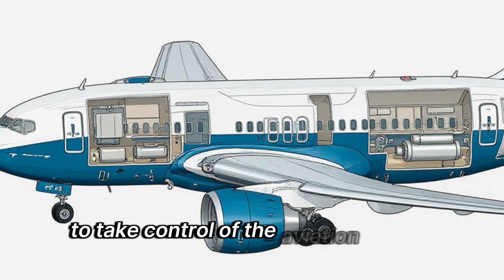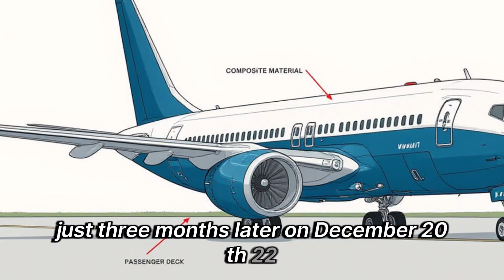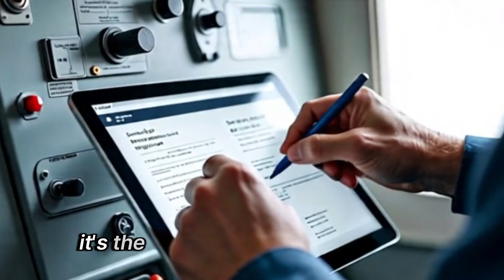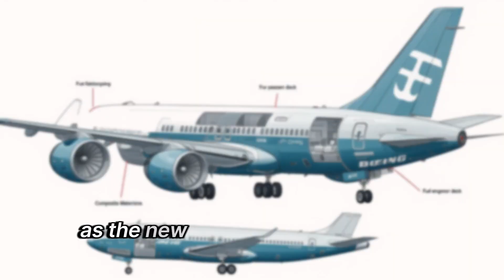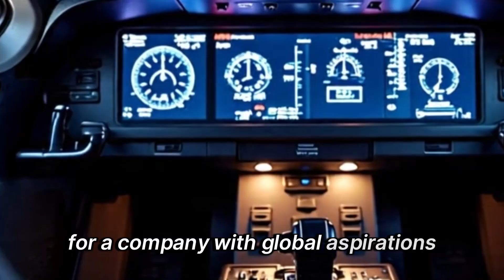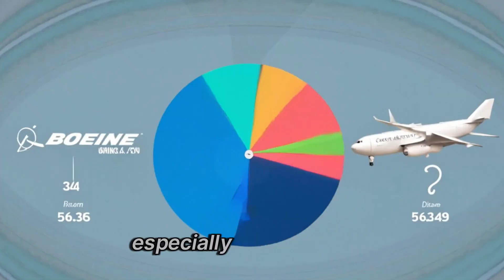You WON’T Believe Who Just Bought China’s C919 – Aviation World SHOCKED!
00:00 Intro
00:33 Comac's C919 Project
03:16 What makes it stunning?
06:26 Opportunity for the C919
09:02 Obstacles

For decades, the global commercial skies have been ruled almost entirely by two titans — Boeing and Airbus. But that long-standing dominance is starting to crack as China steps forward with an ambitious statement of intent: the C919, built by Comac. This jet is steadily proving itself as a serious contender, drawing growing interest from airlines around the world.

So how close is this aircraft to becoming a true rival to Boeing and Airbus? And which airline will be the first to fly it? Let’s dive in.

Comac’s C919 Project
You WON’T Believe Who Just Bought China’s C919 – Aviation World in Shock!

In the narrow-body, single-aisle aircraft market — the workhorse category for most commercial flights — Boeing in the U.S. and Airbus in Europe have enjoyed near-total control for decades. Models like the Boeing 737 and Airbus A320 are not only symbols of engineering excellence, but also the backbone of short- and medium-haul fleets for hundreds of carriers worldwide. Yet, behind the scenes, China has been quietly preparing to disrupt this seemingly unshakable duopoly.

Driven by the goal of reclaiming control over its own skies, China unveiled the Comac C919 — its first domestically developed narrow-body, medium-range jet — designed to take on the Western giants head-to-head. More than just a technological achievement, the C919 represents China’s determination to secure its place in the global aviation supply chain, long dominated by Western expertise in technology, engines, and systems.

The project was entrusted to Comac — the Commercial Aircraft Corporation of China — founded in 2008 with heavy government backing. From day one, the mission was clear: reduce dependence on foreign aircraft, create a homegrown aviation icon, and challenge the long-standing reign of Airbus and Boeing.